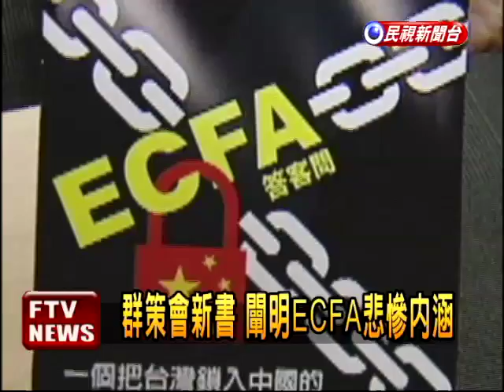群策會新書 述ECFA悲慘內涵－民視新聞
【民視即時新聞】為了讓民眾更了解ECFA，群策會早上發表了「ECFA答客問」小冊子，清楚說明ECFA的內容和影響性，對於台聯ECFA提案遭到公投審議委員會否決，出席的學者憤憤不平，直批，馬英九反民主，只會跟中國唱和，根本就是中國的啦啦隊。